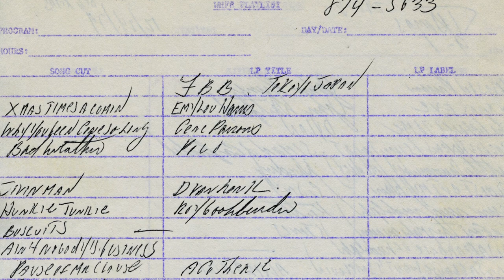WHFS 102.3 FM 🎄 Holiday IDs 1975 - 1979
HFS Santa is not like regular Santa, sometimes he has a little too much holiday cheer and arrives the day after Christmas. "I'm not going to say all that." Shocking that it has been reported, "there was an issue between Roger Daltrey and John "Rabbit" Bundrick"...These WHFS 102.3 FM radio IDs were recorded by DJ Thom Grooms after The Who concert at the Capital Centre in Landover, Maryland... backstage with John Entwistle, Rabbit & Roger Daltrey (on roller skates with Santa Cap teasing the ladies!) ... Pete Townshend, Kenny Jones, DC-101's Mike "The Commander" McKay, WAVA's Cerphe & promoter Seth Hurwitz in the background as the party continues one year, three months, and 10 days after Keith Moon had passed, December 17, 1979...

*🎄Kudos: "Rubber Buddy Elves" Carla Chase, Joyce King & Michael Bailey aka WHFS-Santa 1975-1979...

IT Mgmt: Alex & Cady...

*Post-production - Luke Grooms 💿

*IT Mgmt.: Once again Tech Bethesda (2023)

*K-Wes Indi Records (2023)